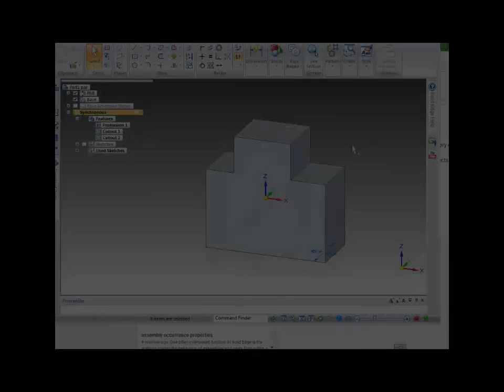Solid Edge ST6 - Coplanar Live Rule